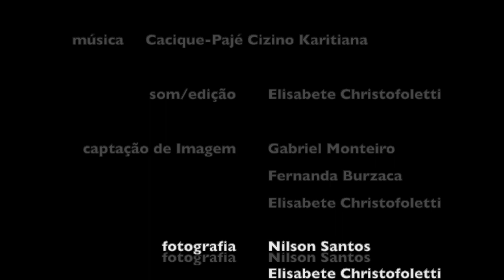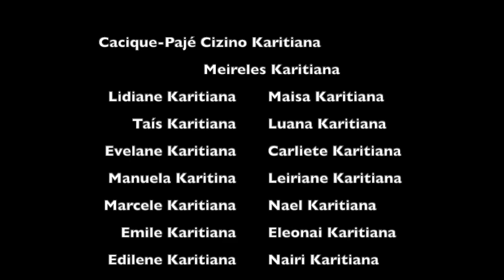SOMOS TERRA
A narrativa do curta metragem “Somos Terra” fala da importância da terra, pois é dela que originam as histórias, e de onde vem a macaxeira, o peixe, o jenipapo, as penas, a água, e é para ela que vão cada um dos karitianas que morrem. Assim, a vida de cada um vem da mesma terra que vivem :”A terra é nossa paz, é triste o branco vender a nossa paz”

The narrative of the short film “Somos Terra” talks about the importance of the land, because it is from it that the stories originate, and where manioc, fish, genipap, feathers, water come from, and it is to it that each one goes. of the karitianas who die. Thus, the life of each one comes from the same land they live in :"The land is our peace, it is sad that white people sell our peace"

Ficha Técnica

Direção e roteiro:
Nilson Santos e Elisabete Christofoletti

Som/ edição:
Elisabete Christoffoletti

Captação de imagem:
Gabriel Monteiro, Fernanda Burzaca, Elisabete Christofoletti

Fotografia:
Nilson Santos, Lígia Blat, Elisabete Christofoletti

Montagem:
Elisabete Christofoletti

Tradução:
Bruno Selleri Bezerra